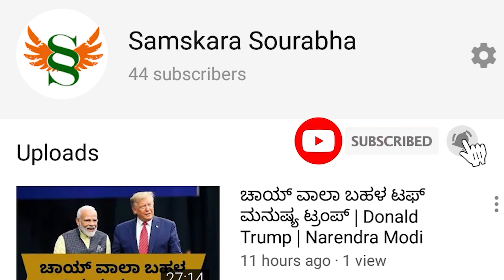ಕಾಂಗ್ರೆಸ್ ಮಿತ್ರಪಕ್ಷದಿಂದ ದೇಶಕ್ಕೆ ಅಪಾಯಕಾರಿ ಪ್ರಣಾಳಿಕೆ ! ಅಧಿಕಾರಕ್ಕೆ ಬಂದ್ರೆ ಭಾರತದ ಅಣ್ವಸ್ತ್ರ ನಾಶ ! BJPಟೀಕೆ